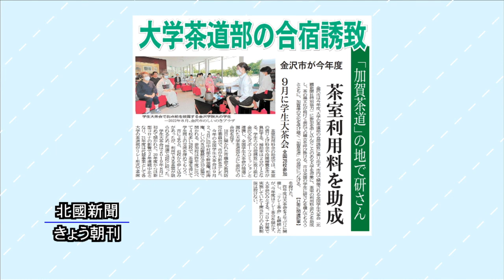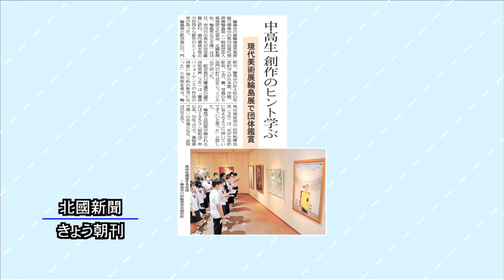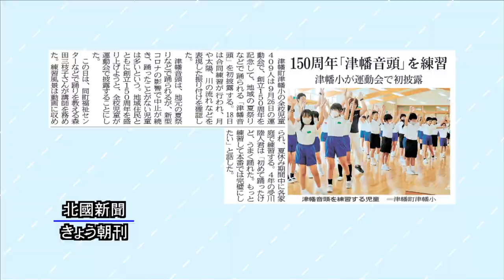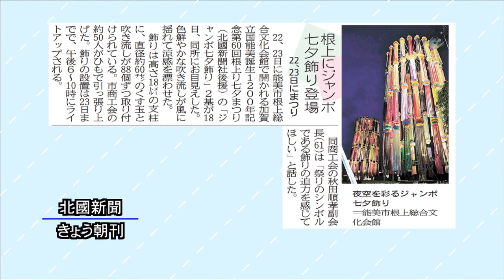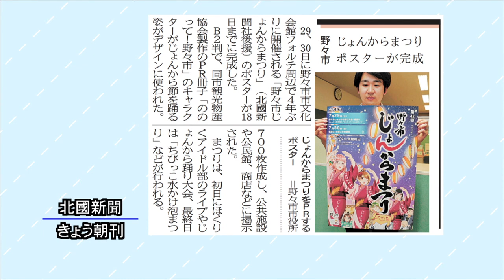北國新聞ニュース（昼）2023年7月19日放送